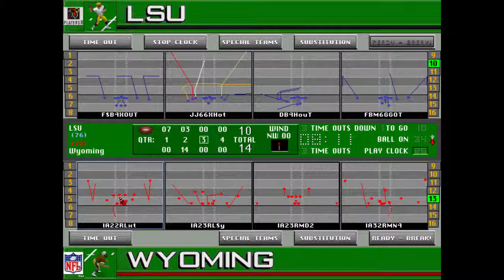XFBS 2024 Championship #2 LSU vs #1 WYOMING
Will LSU stop the two-season undefeated juggernaut Wyoming Cowboys from getting another title? Watch and find out!